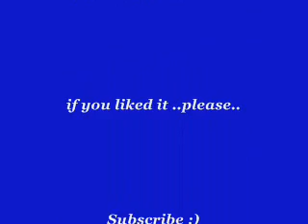Orchestral Composition Beat ( ChrizzBeats )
orchestral composition violin cello strings piano fl studio 8 9